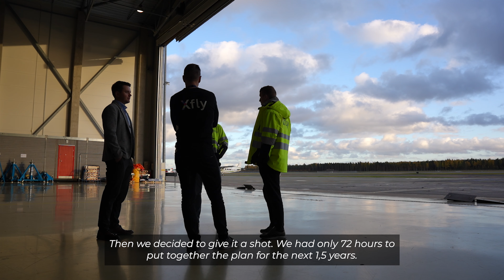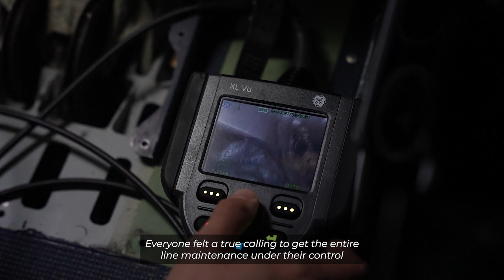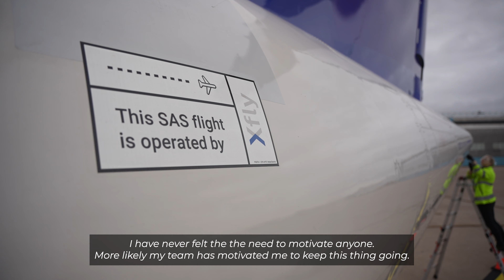Xfly Part-145: Kiirtee Eesti suurimaks liinihooldusorganisatsiooniks (ENG sub)